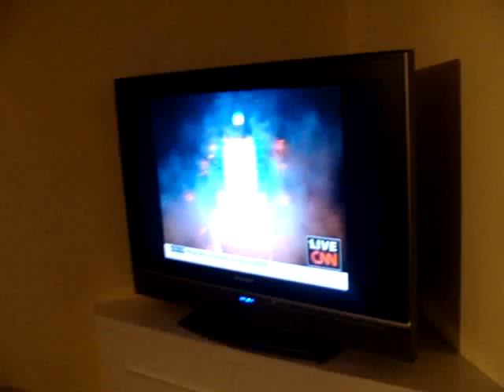New Years 2009 003.MPG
How we spent New Years 2009!!